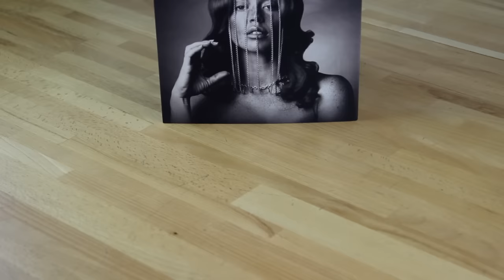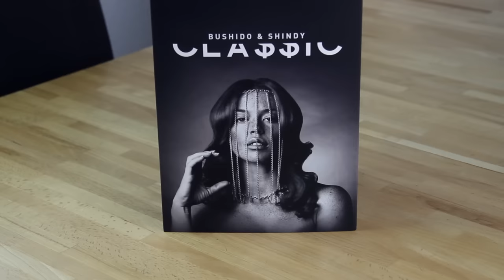CLA$$IC Premium Box - short Unboxing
CLA$$IC kaufen

Fragen und Anregungen gerne in die Kommentare oder per PN :)